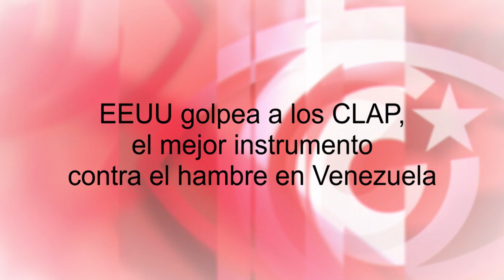EEUU golpea los CLAP, el mejor instrumento contra el hambre en Venezuela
Cubainformación TV – Basado en un texto de Ana Cristina Bracho – Misión Verdad.- El gobierno de EEUU continúa su guerra económica contra Venezuela. No solo robando miles de millones de dólares de sus activos en bancos internacionales.